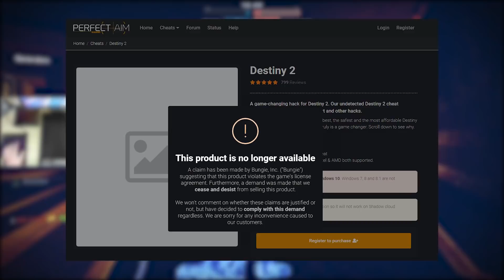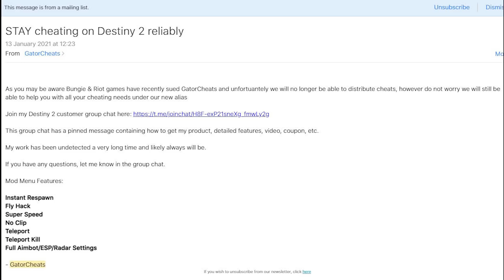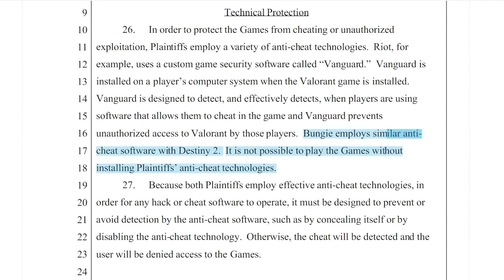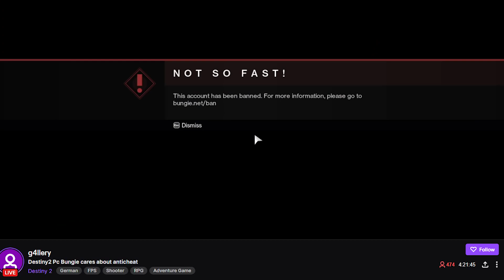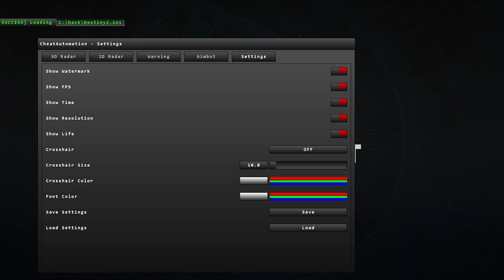CHEATER STREAMS ON TWITCH: Destiny 2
*** PLEASE NOTE THAT THE SCREENSHOT FROM THE GATOR CHEATS MAILING LIST WAS A LEGITIMATE EMAIL SENT OUT TO ITS MEMBERS, HOWEVER, DAYS AFTER RECORDING AND POSTING THIS VIDEO, IT WAS FOUND OUT THAT SOME OF THAT EMAIL WAS DOCTORED AND GATOR CHEATS HAS FULLY SUSPENDED ITS DESTINY 2 SERVICES IN ACCORDANCE WITH THE CEASE AND DESIST AND THE LAWSUIT THAT FOLLOWED AND IS STILL ONGOING***

If you enjoyed the video, LIKING the video helps A LOT and I really appreciate it.

Member subscriptions are now available on the channel. Click on the JOIN button to get gain access to a progressive member badge that changes over time and is shown when leaving a comment, some emotes to be used across youtube, and a discord role within my server for members only!